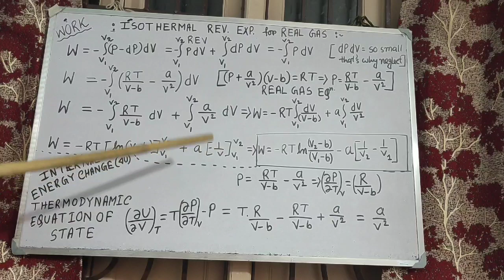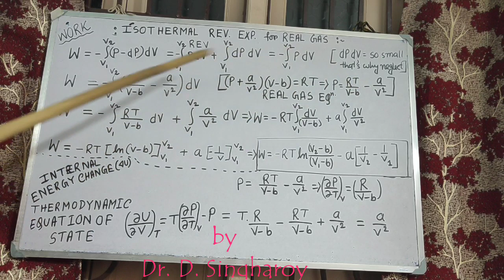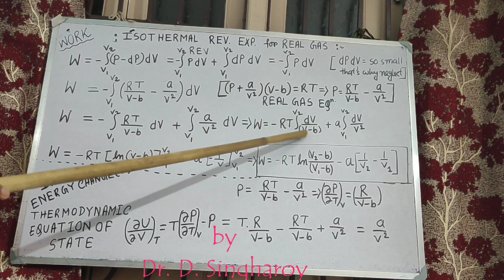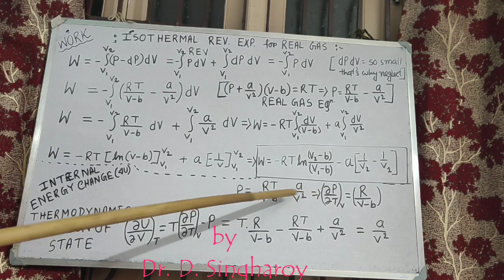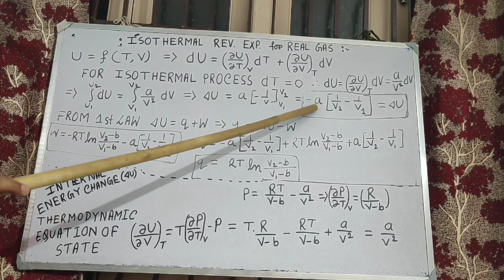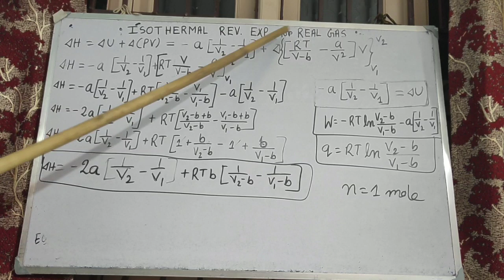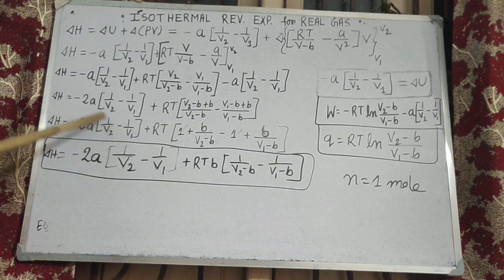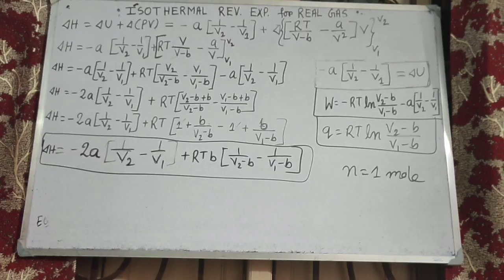Lec 5 # Isothermal irreversible expansion for real gas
Calculation of q, w, du & dH for isothermal irreversible expansion of real gas